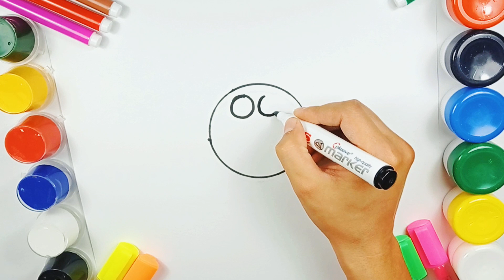How to draw a Robot easy drawing for kids | Как нарисовать робота? | cara menggambar robot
Thank you all for your subscription and support